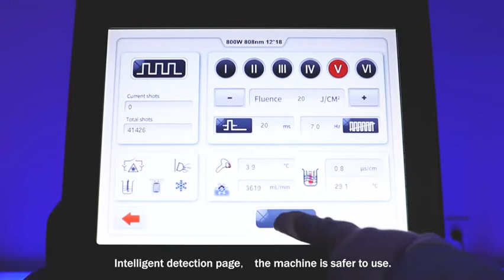The best selling 808nm laser hair removal machine